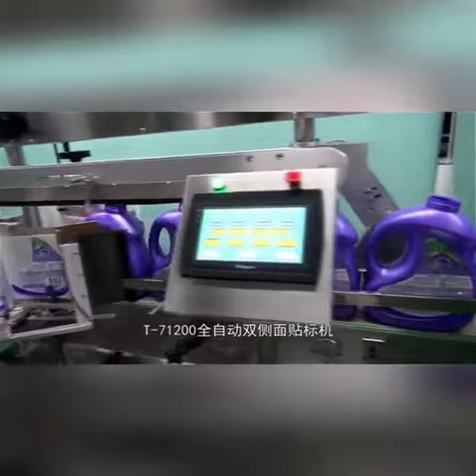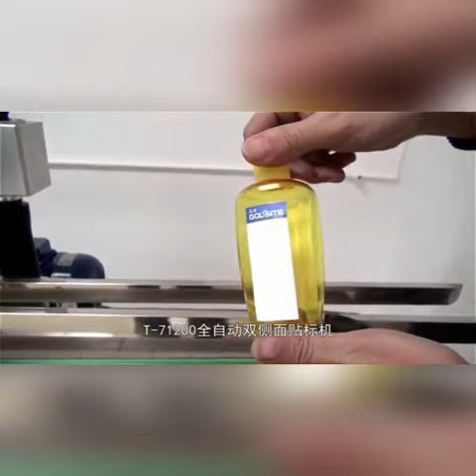Packing machine || 3Dmodel design|| Automatic double side labeling machine #000001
Software: STEP / IGES  / Solidworks

+ My channel is about industrial 3D models available for design - construction materials, engineering tools, machinery and containers - will provide both details and interactive, rigged elements to create lively environments. The 3D models will serve professionals building precise visualisations working with varied software as models in formats such as STEP, AUTOCAD,  IGES, FBX, OBJ, MAX, 3DS, .
+ Software: Autocad, Autodesk 3ds max, inventer, Catia, cad, NX unigraphics, Parasolid, Pro/ engineer, PTC creo Parametric or elements, Solidworks, Rendering, Other.